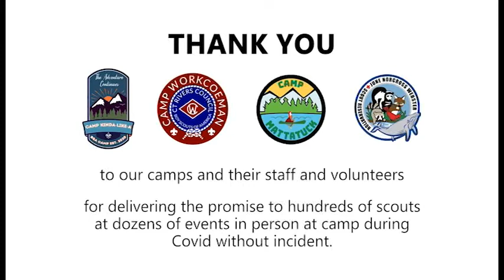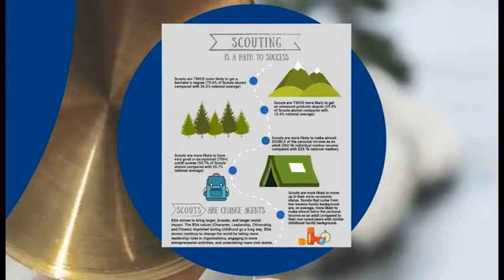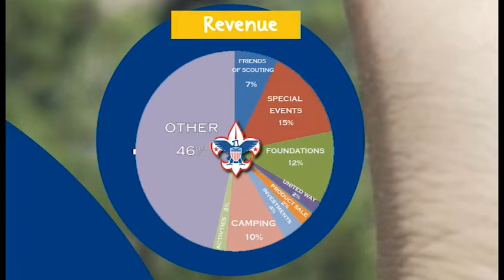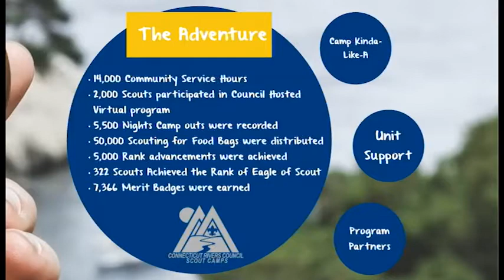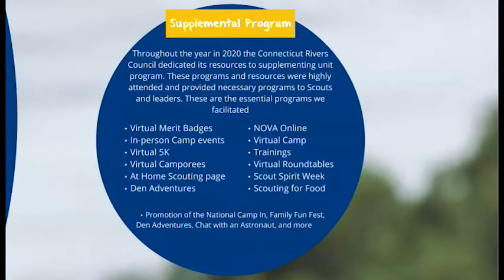CRC 2020 Annual Report